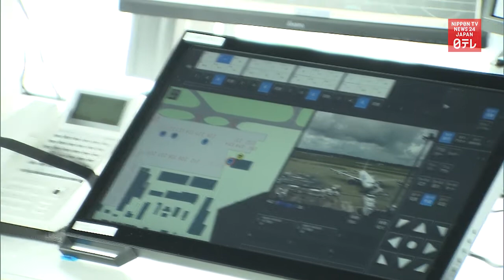New control tower completed at Tokyo’s Narita Airport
High-tech Japan: Work on a new control tower has been completed at Tokyo’s Narita Airport.